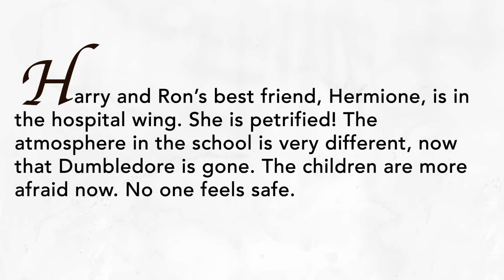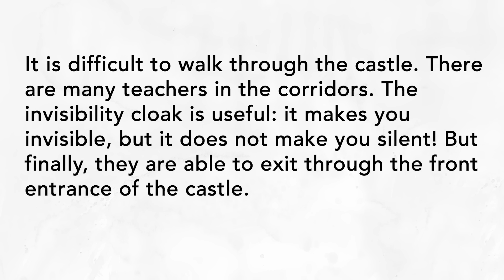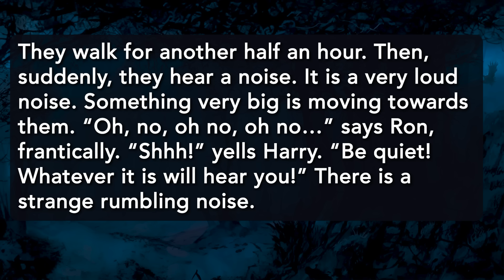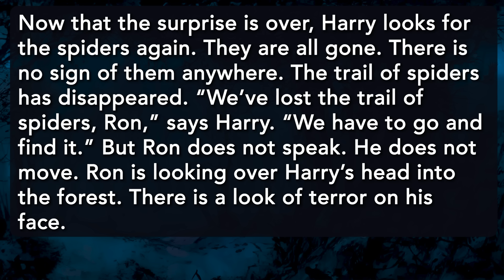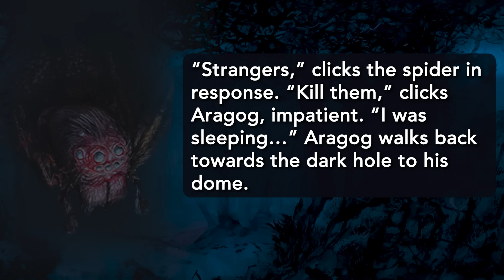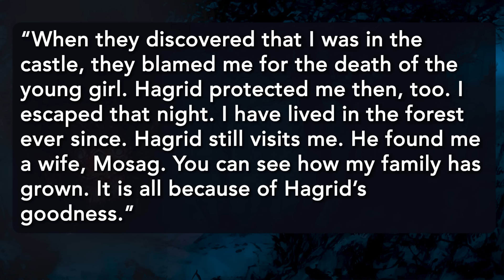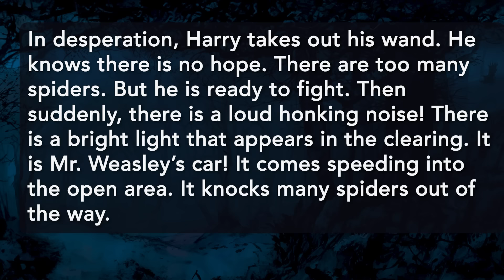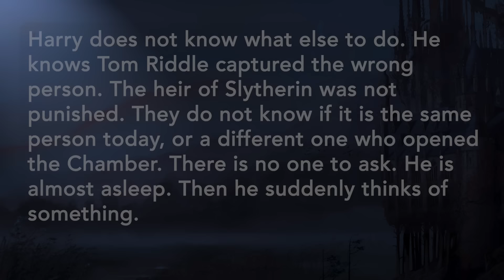⚡Harry Potter⚡Book 2 (CH-16) 🐍🔥 Reading for English Beginners (Leitura Guida)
Welcome to the full audiobook of Harry Potter - CHAMBER" by J.K. Rowling, specially edited for English learners at a CEFR level of A2 to B1. Join Harry and his friends on their second year of magical adventures at Hogwarts School of Witchcraft and Wizardry.

This book is specially edited by English teacher and voice narrator Joshua Cashill to adhere to Paul Nation’s concept of focusing on the most frequently used words in the English language. The vocabulary and grammatical structures used in this edition take into consideration a beginner English learner’s level of vocabulary and reading comprehension.

WHY THIS AUDIOBOOK FOR ENGLISH BEGINNERS?
-CLEAR NARRATION: Each chapter is narrated with clear pronunciation and pacing suitable for intermediate English learners.
-VOCABULARY BUILDING: Enhance your English vocabulary with context-rich dialogues and descriptions.
-GRAMMAR AND STRUCTURE: Learn sentence structures and grammatical patterns used in natural, fluent English.
-ENGAGING STORY: Stay motivated with an intriguing and beloved story that makes learning enjoyable.

HOW TO USE THIS AUDIOBOOK FOR ENGLISH BEGINNERS:
-LISTEN AND READ: Follow along with the text to improve pronunciation and comprehension.
-PAUSE AND REPEAT: Take time to repeat difficult sentences or sections to build confidence in speaking.
-VOCABULARY NOTES: Keep a notebook handy to jot down new words and phrases.
-DISCUSSION AND REVIEW: Engage with other learners or leave comments about your favorite parts and any questions you have.

📚✨ Harry Potter e a Câmara Secreta - Texto Completo | CEFR A2-B1 | Aprendizado de Inglês 🌟✨

Bem-vindo ao audiolivro completo de "Harry Potter e a Câmara Secreta" de J.K. Rowling, especialmente adaptado para estudantes de inglês nos níveis A2 a B1 do CEFR. Junte-se a Harry Potter e seus amigos em seu segundo ano de aventuras mágicas na Escola de Magia e Bruxaria de Hogwarts.

Este livro é especialmente editado pelo professor de inglês e narrador Joshua Cashill para aderir ao conceito de Paul Nation de focar nas palavras mais frequentemente usadas na língua inglesa. O vocabulário e as estruturas gramaticais usados nesta edição levam em consideração o nível de vocabulário e compreensão de leitura de um iniciante no inglês.

**Por que este audiolivro?**
- **Narração Clara:** Cada capítulo é narrado com pronúncia clara e ritmo adequado para estudantes de inglês intermediários.
- **Ampliação do Vocabulário:** Aprimore seu vocabulário em inglês com diálogos e descrições ricas em contexto.
- **Gramática e Estrutura:** Aprenda estruturas de frases e padrões gramaticais usados em inglês natural e fluente.
- **História Cativante:** Mantenha-se motivado com uma história intrigante e amada que torna o aprendizado agradável.

**Como usar este audiolivro:**
1. **Ouça e Leia:** Siga o texto para melhorar a pronúncia e a compreensão.
2. **Pausa e Repetição:** Reserve um tempo para repetir frases ou seções difíceis para ganhar confiança na fala.
3. **Anotações de Vocabulário:** Tenha um caderno à mão para anotar novas palavras e frases.
4. **Discussão e Revisão:** Interaja com outros estudantes ou deixe comentários sobre suas partes favoritas e quaisquer perguntas que você tenha.

SEO
⚡🪄HARRY POTTER AND THE CHAMBER OF SECRETS: AUDIOBOOK in English for Beginners🐍🔥 Leitura Inglês